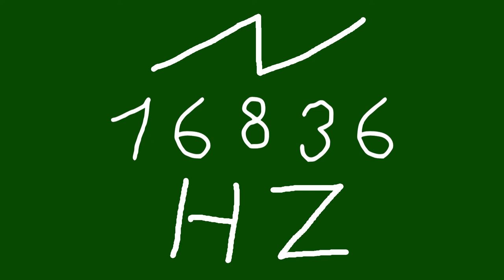16836 hz saw